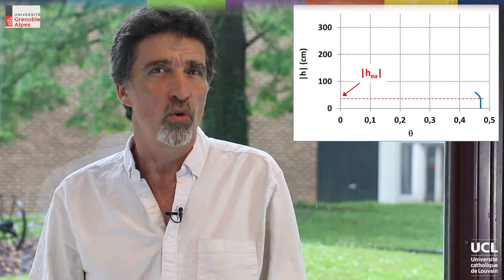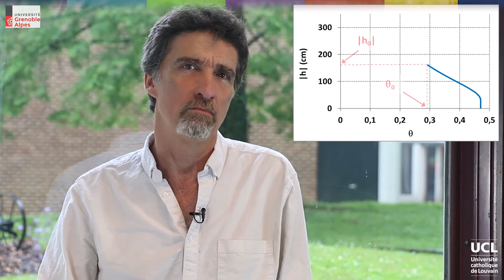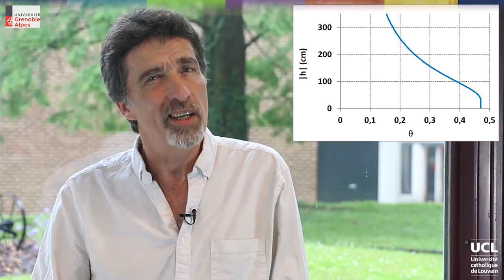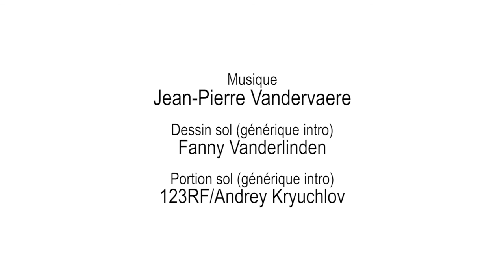29 Courbe de rétention (partie 1)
Info et inscription (gratuite) CH2L4 1a DEF.mp4
LVNLHXXX2016-V003000_100